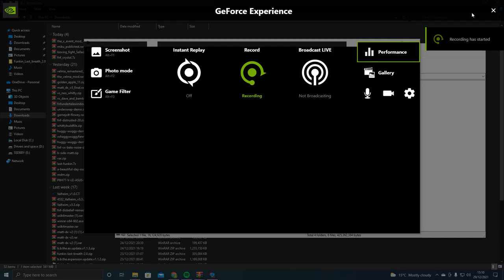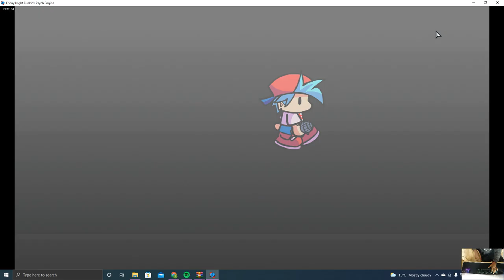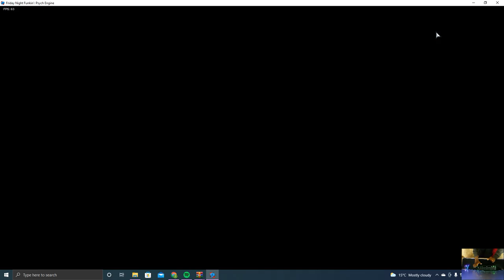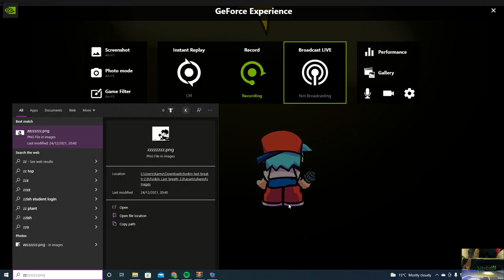my finger bye space bar